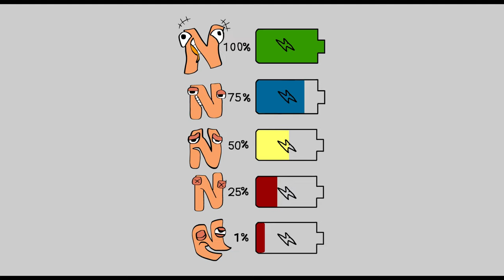Alphabet Lore Letter N is you battery now